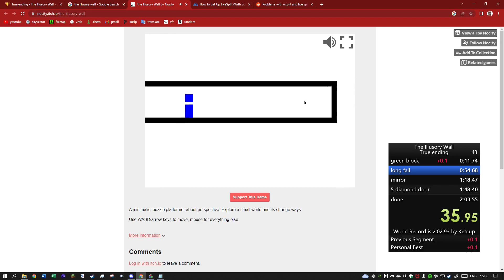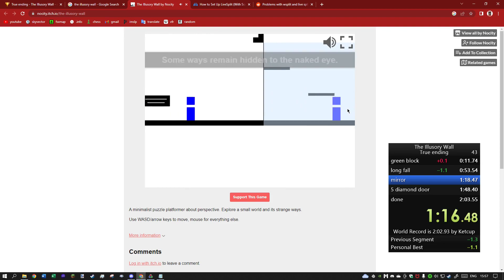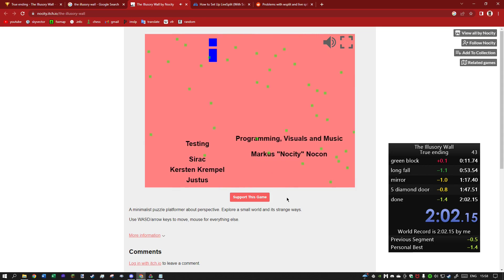illusory wall true ending 2:02.15 (WR)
im even faster
i actually just got a 2:00.38 but it didn't record :(((((((